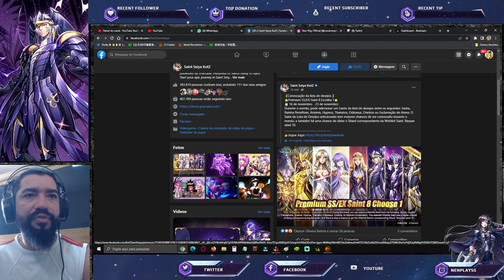Banner dos Desejos. Dicas p/ Fazer Melhor Escolha- Saint Seiya Awakening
Confira revelação do banner da semana com dicas.